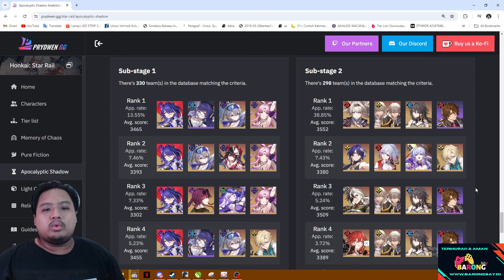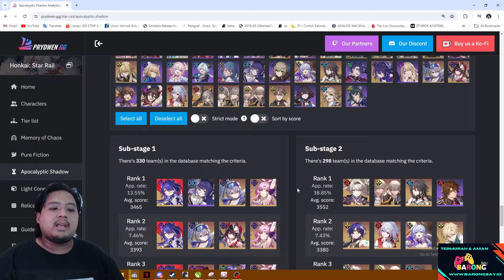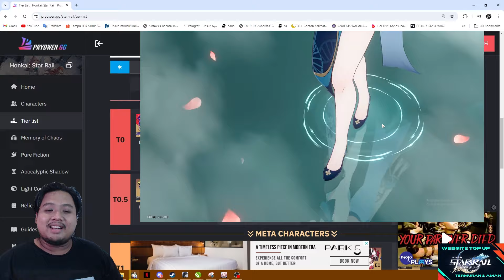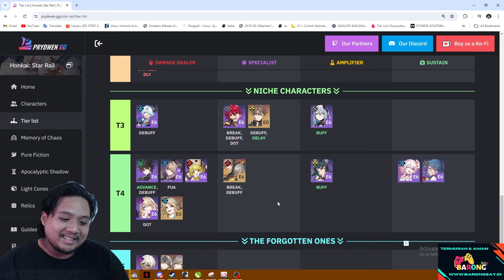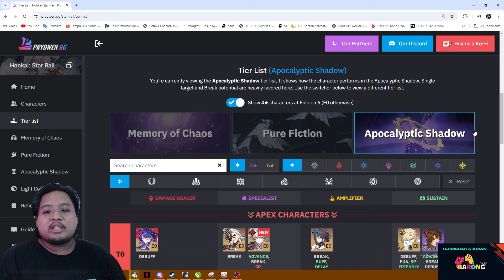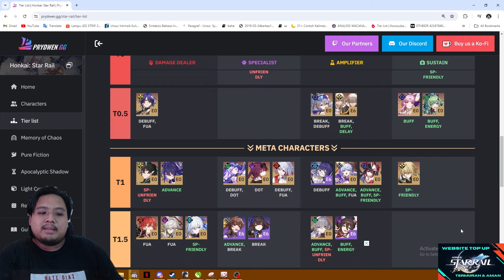BOOTHILL JADI TOP DPS BARU?! Update Tier list Terbaru 2.3!! 🤔 | Honkai: Star Rail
Gimana menurut kalina tier list baru ini?? Sesuai ga sih?? 🤔

bot:
!joget
!jokibang
!absen
!specpc
!commands